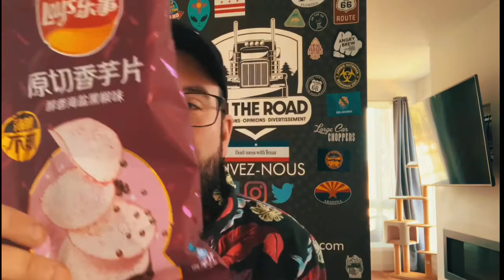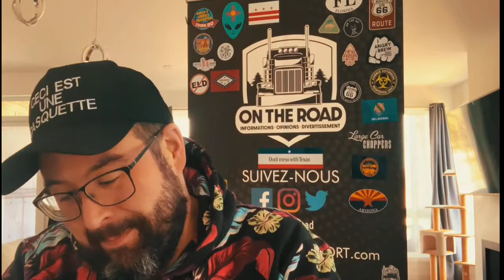Épisode 22 « Je test des croustilles de la Chine »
Équipement utilisé: Iphone 11
Logiciel de montage - VideoLeap (Apple)